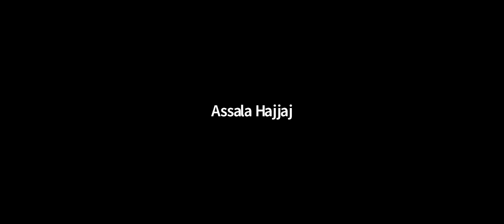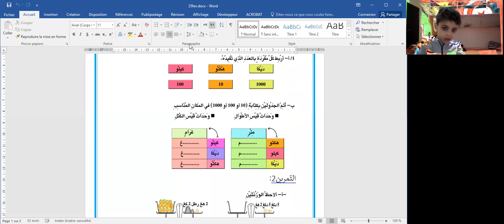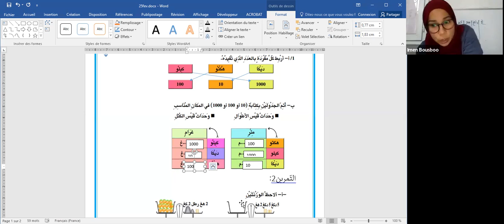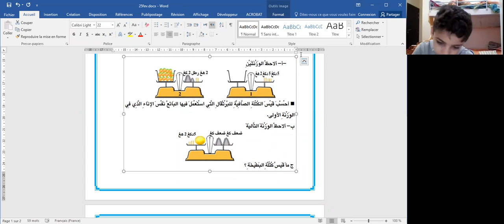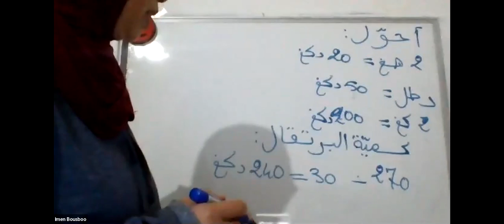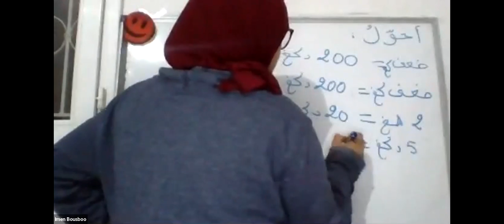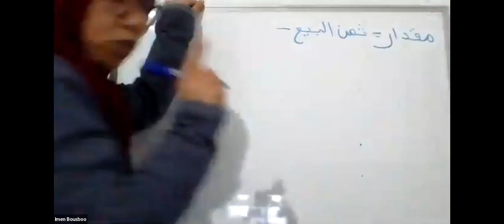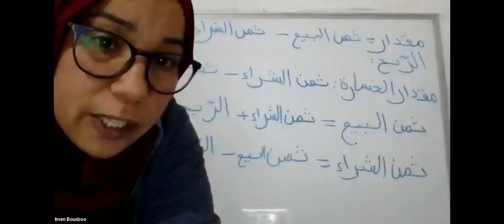رابعة دعم رياضيات 25 2 2021